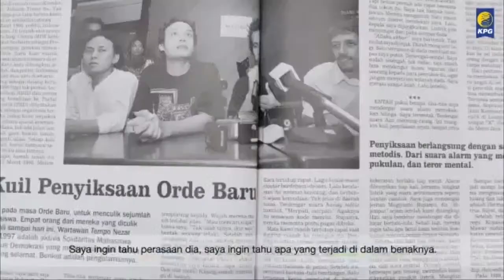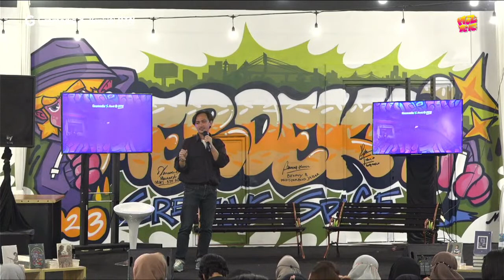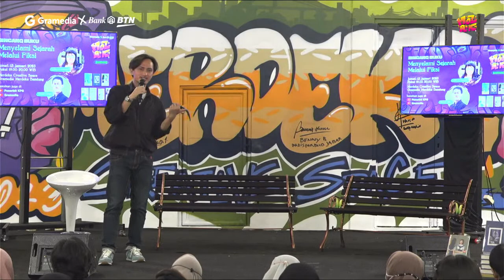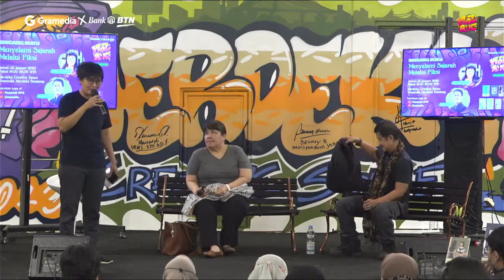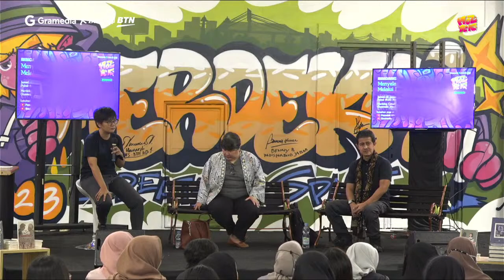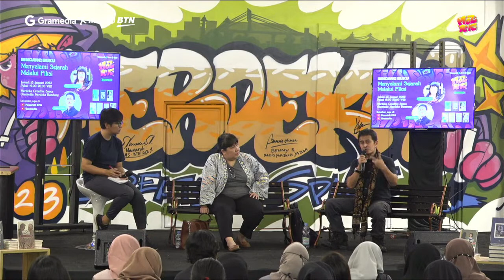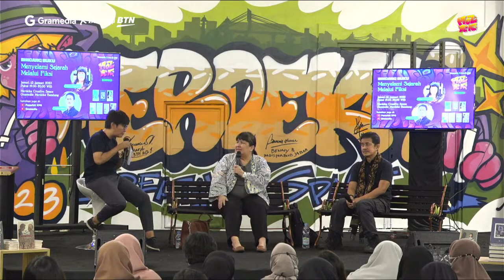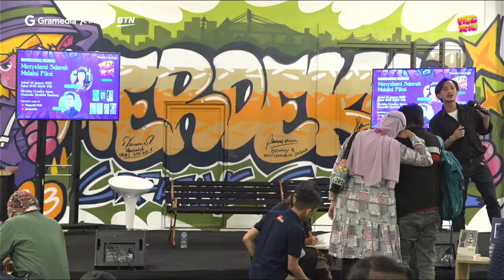Menyelami Sejarah melalui Fiksi bersama Leila S. Chudori dan Iksaka Banu | Mozaik Bandung 2023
Setuju tidak Bookmanias kalau fiksi adalah cara terbaik untuk belajar tentang segala sesuatu, termasuk sejarah?

Melalui cerita fiksi atau novel, pengarang dapat membawa pembacanya kembali ke masa lalu, mengalami sejarah dengan cara yang sangat pribadi. Kita bisa belajar tentang adat istiadat hingga kepercayaan dari budaya dan waktu yang berbeda. Bahkan, mendapatkan pemahaman yang lebih baik tentang kondisi manusia pada masa itu sampai masyarakat kita sekarang.

Ada banyak karya fiksi berlatar sejarah yang dapat membantu kita belajar tentang periode dan budaya yang berbeda. Sebut saja di antaranya novel "Pulang" dan "Laut Bercerita" karya Leila S. Chudori, serta kumpulan cerpen "Semua untuk Hindia", " Teh dan Pengkhianat", dan novel "Sang Raja" karya Iksaka Banu.

Bagaimana kedua penulis menyelami sejarah melalui fiksi, bahkan menghanyutkan pembaca lewat tulisannya? Seberapa kabur garis batas narasi yang berdasarkan kenyataan dan karangan dalam karya mereka?

Yuk, ikuti diskusinya dalam rangkaian acara Mozaik Bandung, Jumat 13 Januari 2023 di Merdeka Creative Space, Gramedia Merdeka Bandung atau secara daring melalui kanal YouTube Penerbit KPG dan Gramedia.

Mozaik merupakan salah satu program aktivasi dari Gramedia yang mengombinasikan tiga unsur, yaitu seniman mural, musik, dan literasi. Ketiga unsur tersebut diambil dari talenta lokal tempat dimana Mozaik diadakan. Selain itu, sebagai salah satu bisnis retail terbesar di Indonesia, Gramedia memiliki pendekatan dan keunikan di masing-masing tokonya. Mozaik hadir untuk memberikan point of interest baru di salah satu toko Gramedia.

Mozaik Vol. 1 terselenggara di Gramedia Medan pada 26 Juni 2022 dan Mozaik Vol. 2 di Gramedia Manado Sam Ratulangi. Mozaik Bandung merupakan Vol. 3 yang kegiatannya berpusat di Gramedia Merdeka Bandung pada 10-15 Januari 2023.

Mozaik Bandung sekaligus meresmikan ruang baru di Gramedia Merdeka, yakni Merdeka Creative Space yang diharapkan dapat menjadi wadah dan ruang untuk para komunitas menggeliatkan api literasi.